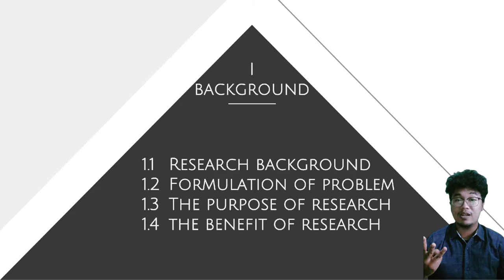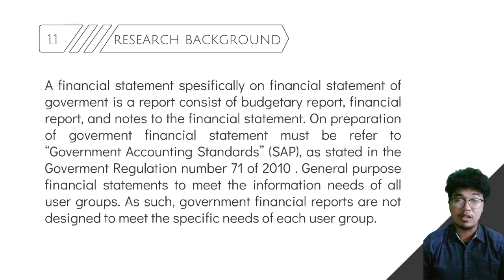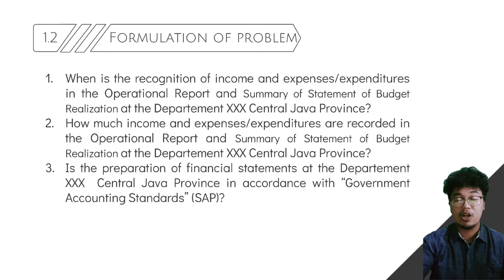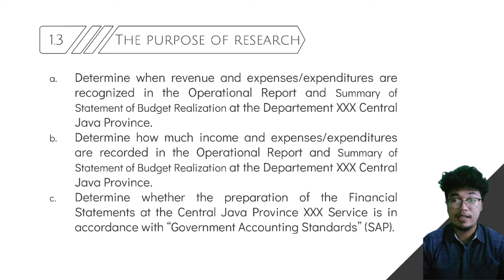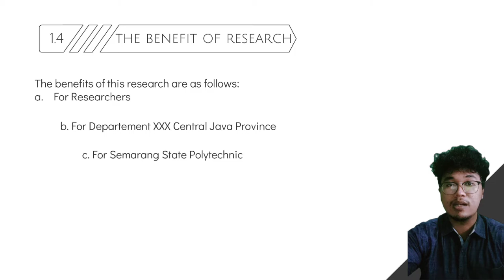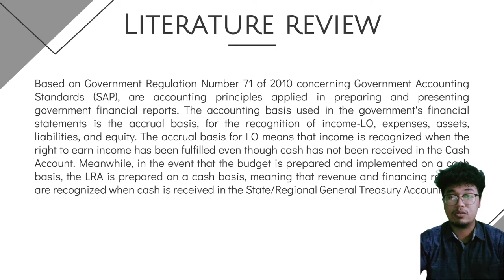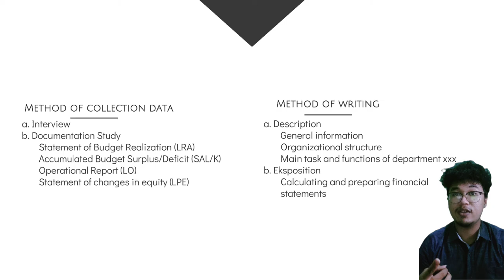Proposal TA | Titto Rafi' Ramadhan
Nama : Titto Rafi' Ramadhan
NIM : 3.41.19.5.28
Judul : PENYUSUNAN LAPORAN KEUANGAN BERDASARKAN STANDAR AKUNTANSI PEMERINTAH PADA DINAS XXX PROVINSI JAWA TENGAH
Institusi : Politeknik Negeri Semarang

Deskripsi :
Seiring dengan perkembangan zaman dan tuntutan era globalisasi saat ini yang tidak dapat dihindari, menuntut adanya suatu perubahan yang positif termasuk dalam kemajuan ekonomi suatu negara. Terutama dalam hal penyusunan pengelolaan dan pelaporan akuntansi. Laporan keuangan bertujuan umum untuk memenuhi kebutuhan informasi dari semua kelompok pengguna. Dilatarbelakangi oleh Peraturan Pemerintah Nomor 71 tahun 2010 tentang Standar Akuntansi Pemerintahan yang berbasis kas menuju akrual adalah prinsip-prinsip akuntansi yang diterapkan dalam menyusun dan menyajikan laporan keuangan pemerintah.
Standar Akuntansi Pemerintahan memberikan rambu-rambu bagi Pemerintah / Kementerian Negara / Lembaga dalam menyusun laporan keuangan yang handal dan berkualitas. Landasan hukum Standar Akuntansi Pemerintahan di Indonesia dilandasi dengan Standar Akuntansi Pemerintahan , yang disertai dengan Pernyataan Standar Akuntansi Pemerintahan.